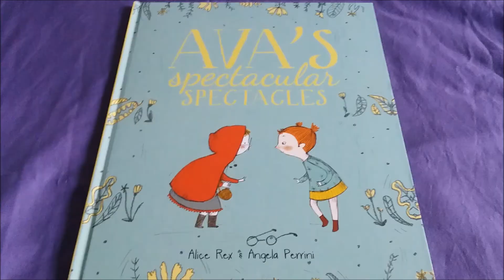Kane Miller's Ava's Spectacular Spectacles Excerpt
Ava hates wearing her glasses. Can her teacher convince her to wear them through the use of fairy tales? Find the title here:

Join my VIP Book Club to see my latest videos, Usborne Books & More newest releases, and any personal specials I am running